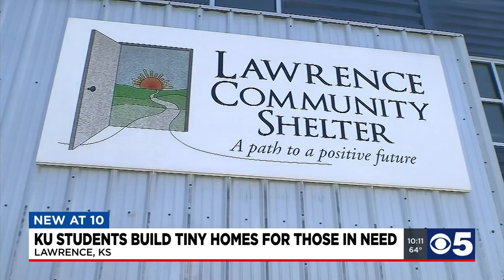University of Kansas students, Lawrence Community Shelter convert 12 storage containers to 'tiny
It was a sound many of the KU architecture students were waiting to hear --- the sound of a project completed.